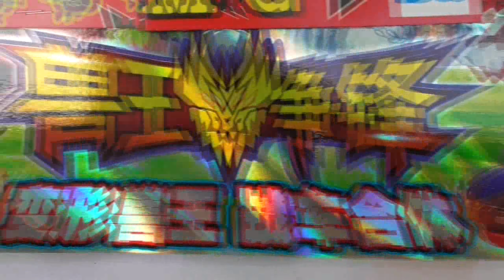หุ่นยนต์สัตว์แปลงร่างรถ 2 in 1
มีมาให้ 3 แบบ 6 สี หาซื้อได้ตามร้านค้าทั่วไป